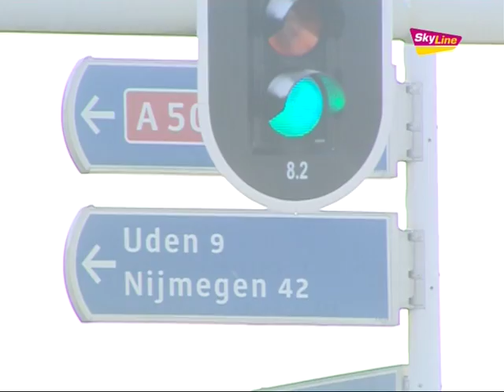Opritten A50 dicht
Vrijdag 3 december 2010